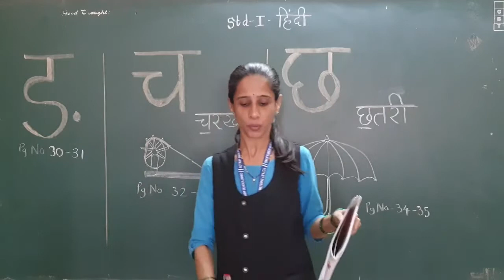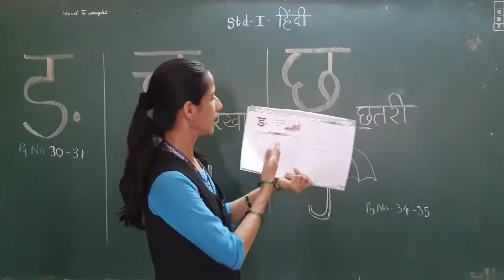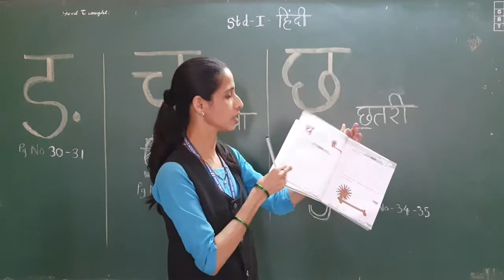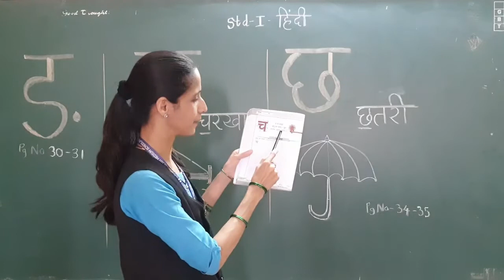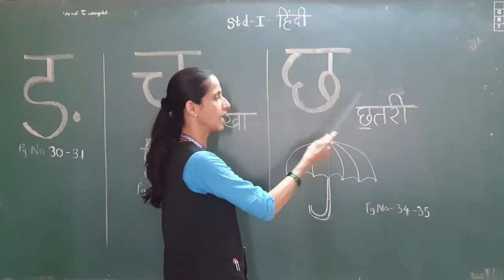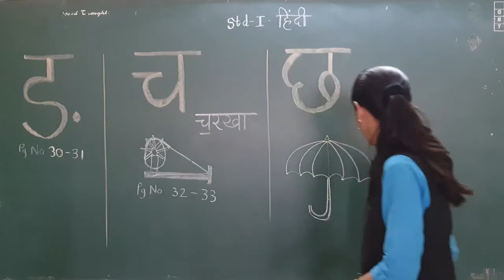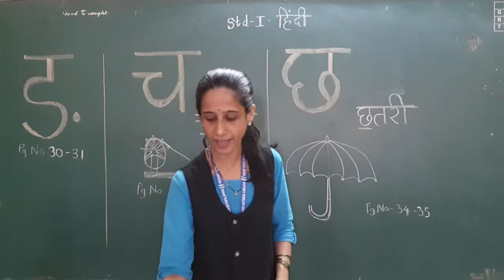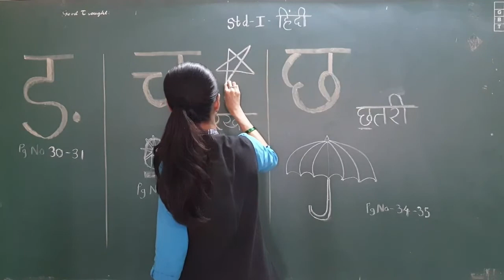Std I Subject Hindi